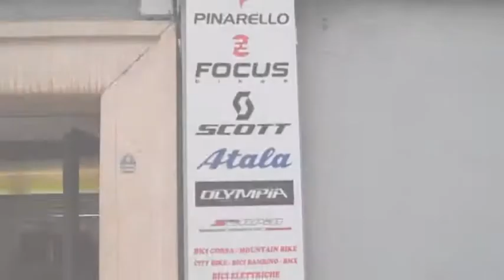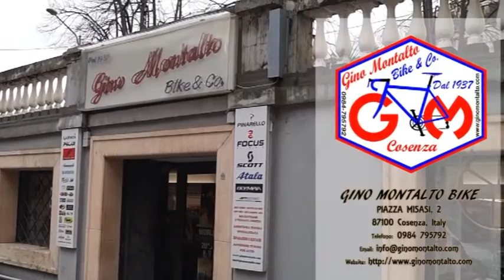Gino Montalto Bike & Co. Dal 1937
Indirizzo: Piazza Nicola Misasi, 2, 87100 Cosenza, Italia
Orari: 09:00-13:00, 16:00-20:00